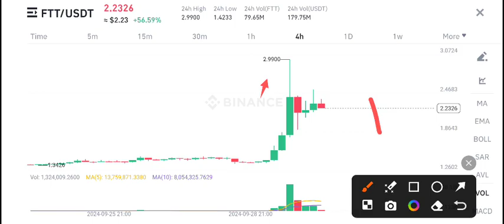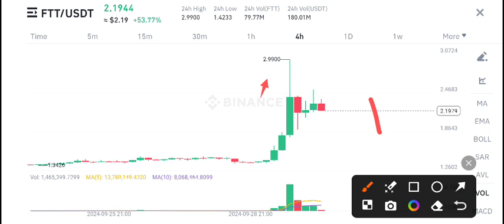FTT Coin C News Today! FTT Coin Price Prediction Today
Queries Solved:
1.  today target
2.  price today
3.  price prediction
4.  token today target

Queries Solved:
1.  today target
2.  price today
3.  price prediction
4.  token today target